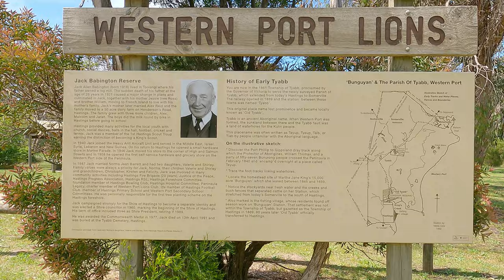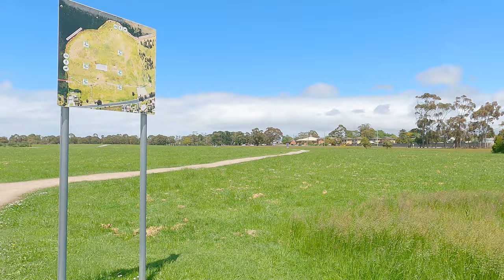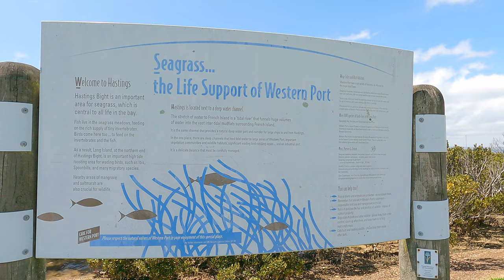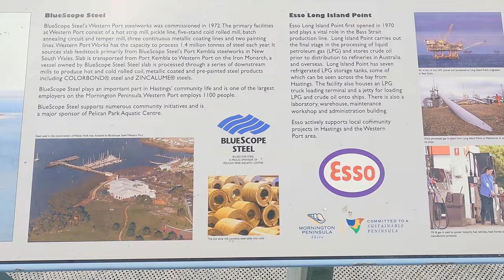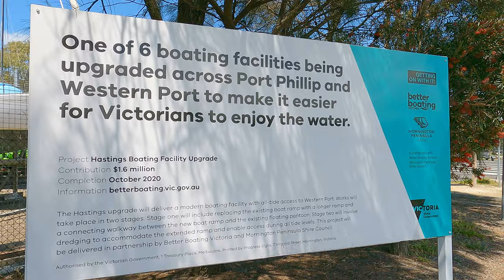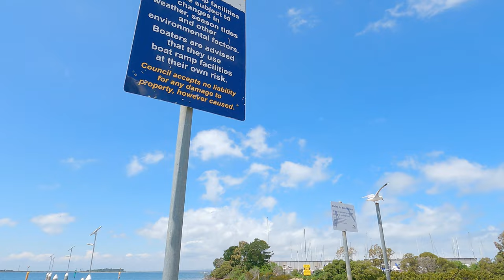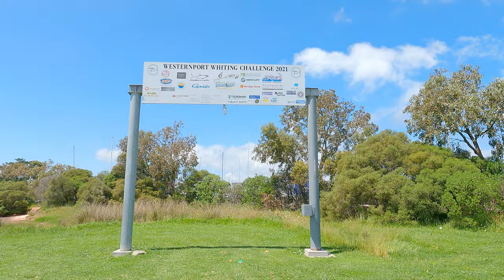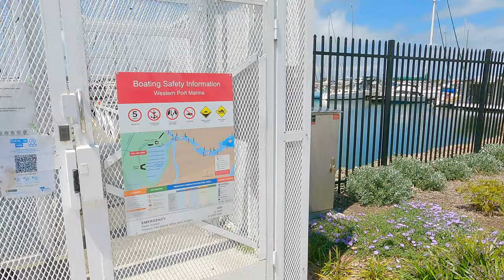Hastings Foreshore Reserve and Westernport Marina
Hastings is a town of about 10,000 people on the western shore of Westernport Bay. It was a lovely day for a wander on the boardwalk through the mangroves, through the park and check out the marina. My recommendation is the Waterfront Cafe for lunch. It's much quieter than the Pelikan Société, which is usually crowded. You get a good view of the marina through a glass screen too.